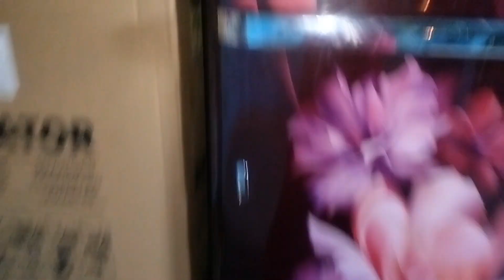Mahi ka tabiyat kharab ho gaya